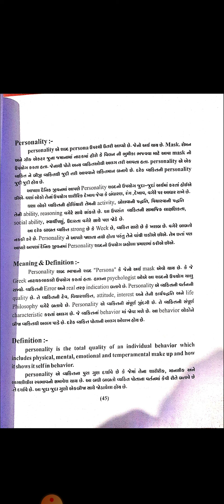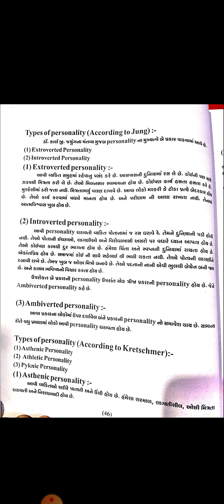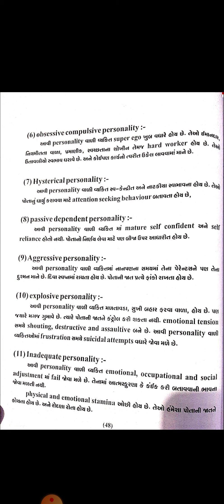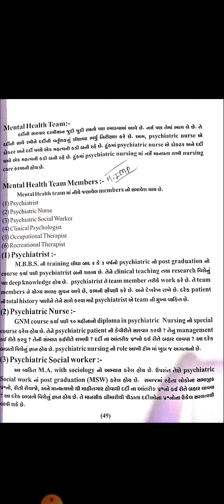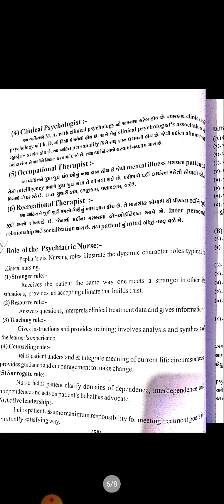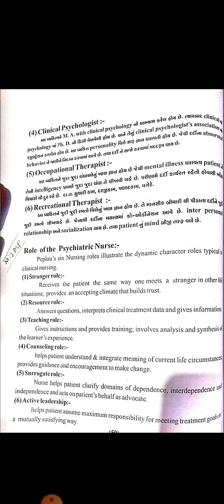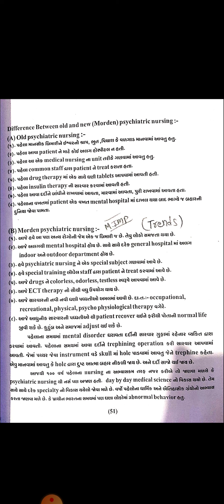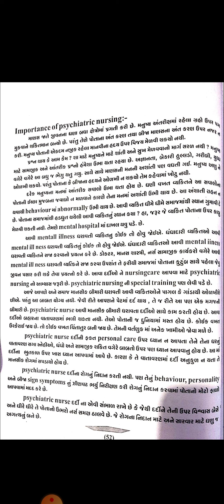Personality gnm 2nd chap-1